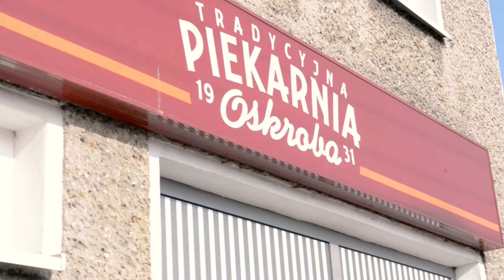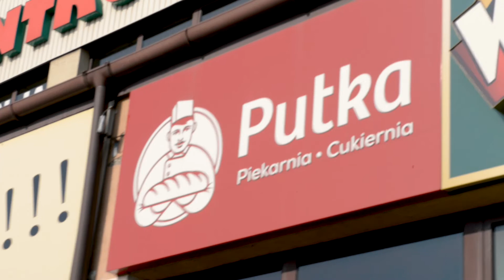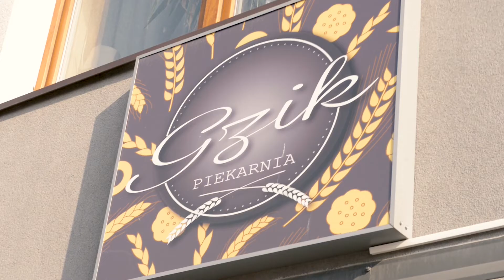Sochaczewski test pączków - 130 na start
Od dawna nie zjadłem tyle słodkiego na raz...
Jeśli podoba się wam taka seria dajcie znać w komentarzu, postaram się sprawdzić dla was jeszcze kilka rzeczy w naszym mieście.